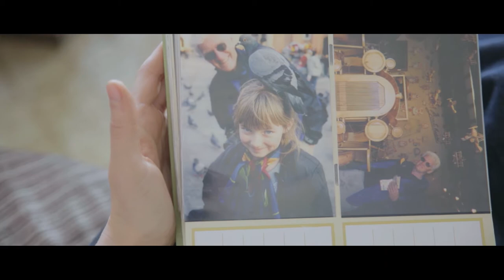Lucky You- Elizabeth Van Horne - Hold (Music Video)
Composition and Lyrics by Elizabeth Van Horne
Arranged by Lucky You